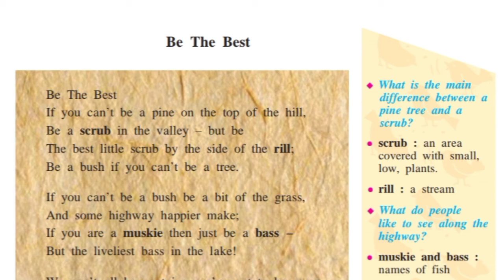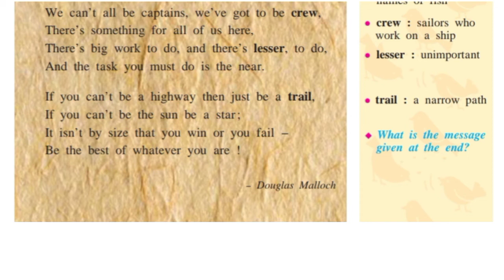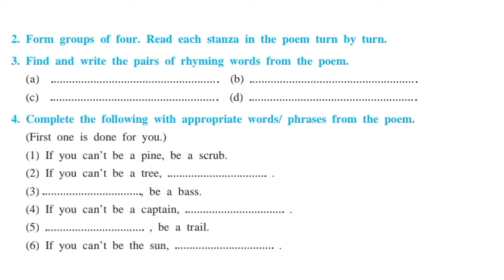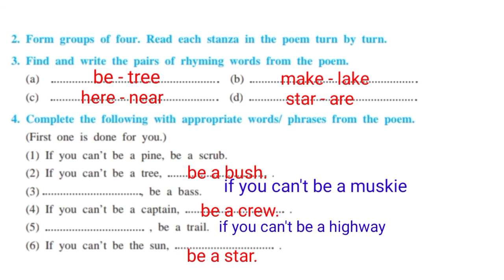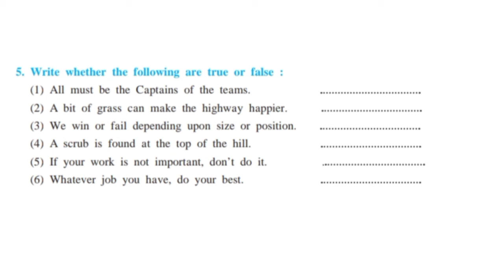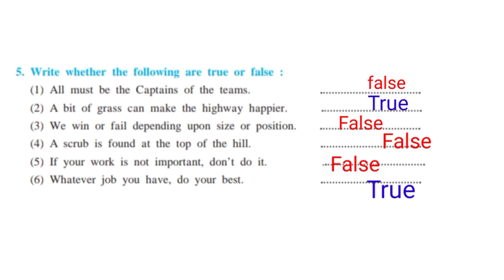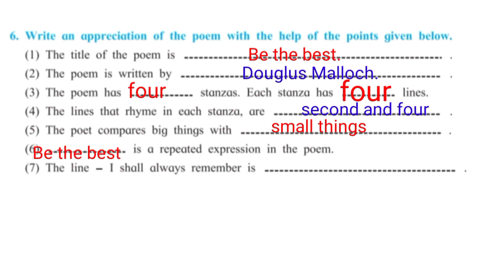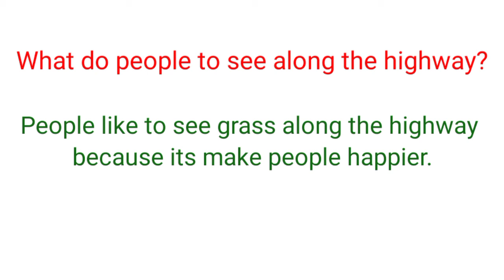Std.8 English | 1.1 Be the best Explanation and workshop by Narayani Tech Academy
In this video we have explained the poem Be the best in std.8  English.
Also watched the solved workshop and margin questions.

Narayani Tech Academy

Thanks